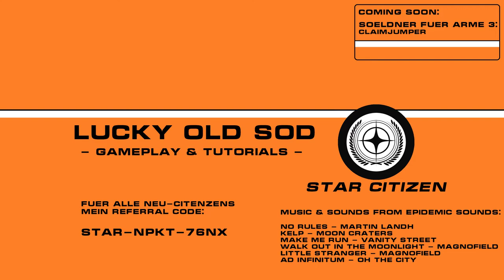Sölner für Arme 2: ''Eliminate Threat from Hurston Space'' #004 [ Star Citizen 3.8.2 ] Gameplay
Söldnermission ''Eliminate Threat From Hurston Space''  in der kampfwertgesteigerten Aurora MR im Star Citizen Verse.
In Folge 4 führt mich meine nächste Söldnermission nach Aberdeen bei Hurston. Hurston Dynamic hat eine Patrollie in Aberdeens Umlaufbahn im Angebot. Keine Frage... Ich und meine Aurora MR sind bereit die Mission anzunehmen und der Bedrohung Herr zu werden.
Gameplay speziell für Low-Buget-Astronauten. aber auch für alle anderen Star Citizen. Man muß keine großen Summen an Echtgeld in das Spiel stecken um Spaß und Erfolg in Star Citizen zu haben. Aber man kann ;

Setup für die Aurora MR:
Quantum Drive: Zephyr
Cooler: 2x UltraFlow
Power Plant: Breton
Shield Generator: Mirage & Palisade
Weapons: 2x gimbled Yellow Jacket GT-210
                   2x NN 13 Neutron Autocannon
                   2x Spark I

Music & sounds from Epidemic Sounds
no rules - martin landh
kelp - moon craters
make me run - vanity street
walk out in the moonlight - magnofield
little stranger - magnofield
ad infinitum - oh the city

Musik & Sounds: ''EpidemicSounds''
Schnitt: Shotcut V20.02.07
Aufnahme: OBS Studio V24.0.3